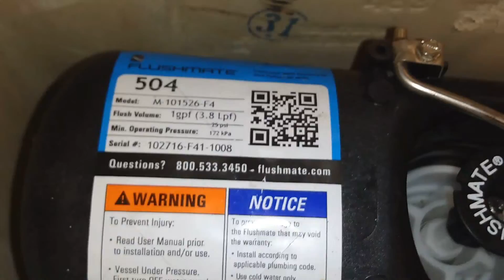YT First- Pressure Assist Vitromex on a Vortens Tornado Tank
This has got to be the rarest pressure assist toilet on YouTube! It absolutey sucks because it took two flushes for pee and three for 35 feet.

Rating: (F)

A+: EPIC

A: Amazing

A-: Awesome

B+: Great

B: Good

B-: Decent

C+: Tolerable

C: Mediocre

C-: Junky

E+ Bad

E: Horrible

E-: Intolerable

F+: Worthless

F: Appalling